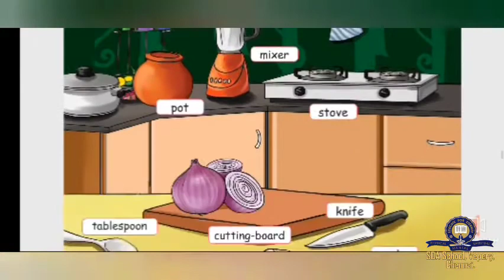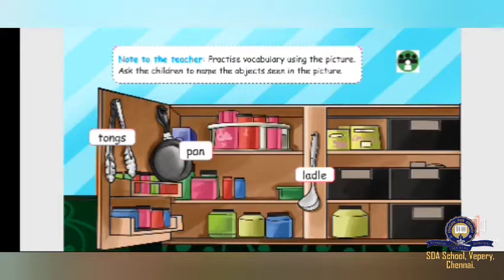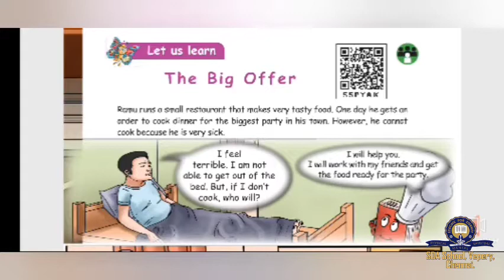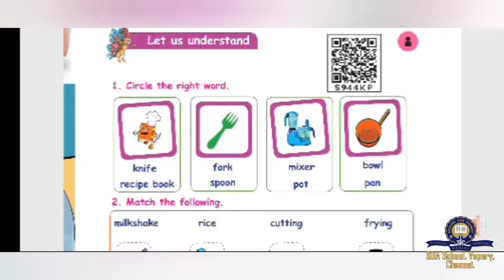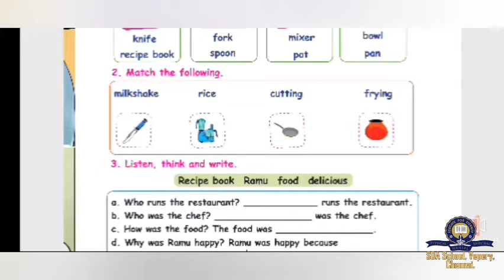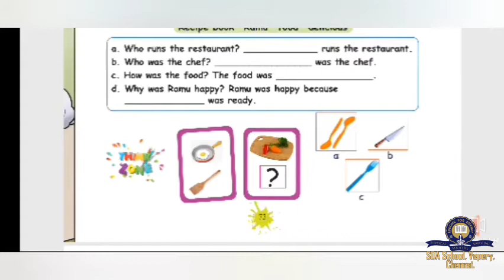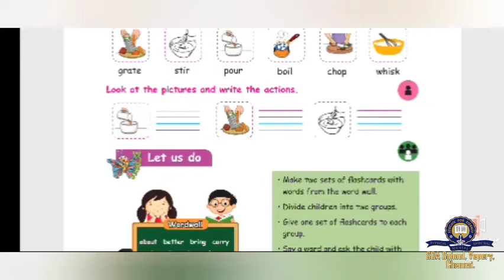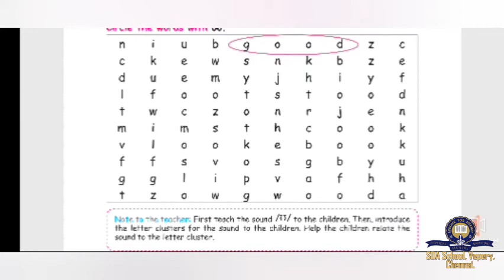Class 3/English/Revision 1 - session 14